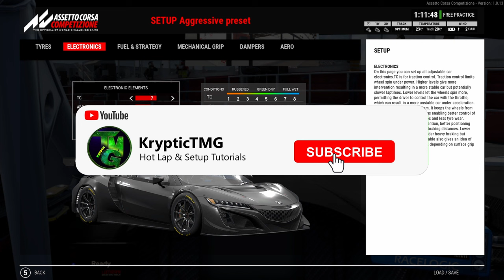ACC Setup Tips for Misano plus NSX Evo setup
LFM Daily races season 5 and setup grinding on Assetto Corsa Competizione

➤PC SPECS:

4.6GHz Hex-Core Intel Core i7 8700
2TB Hard Drive 16GB of 3200MHz DDR4 RAM